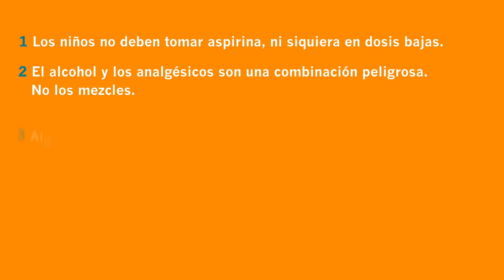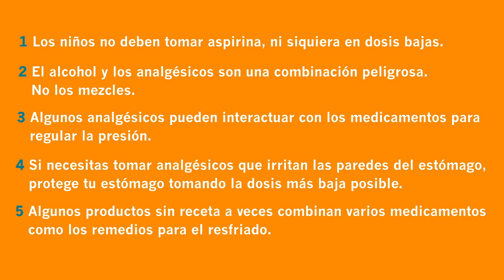Cosas que debes saber sobre los analgésicos sin receta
La Dra. Aliza da 5 puntos que debemos considerar antes de tomar un analgésico sin receta.

Para aprender más sobre este y otros temas con información y consejos para tu bienestar, visítanos en: